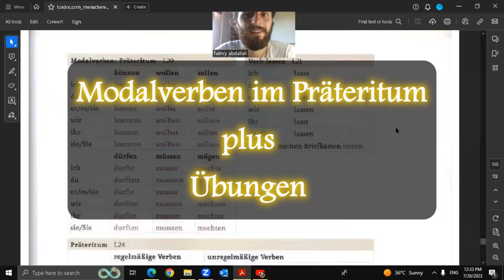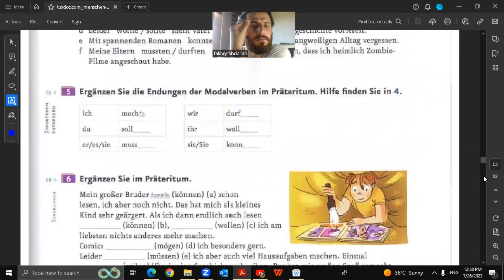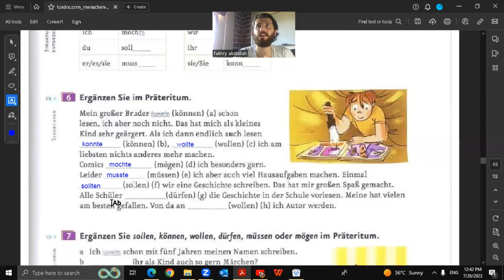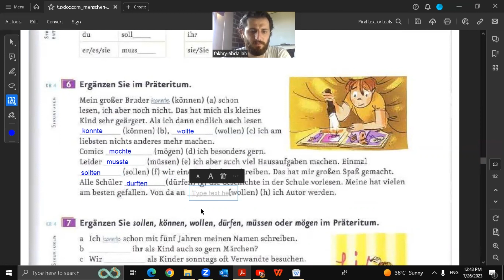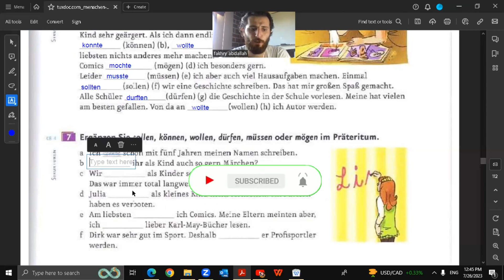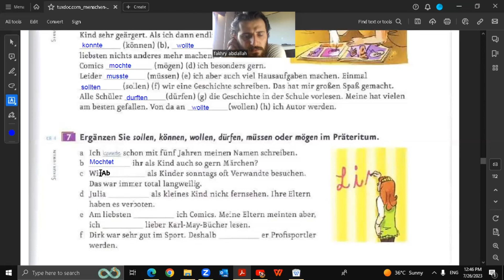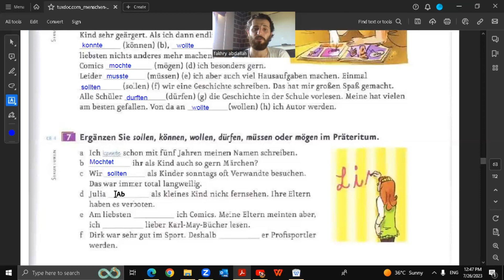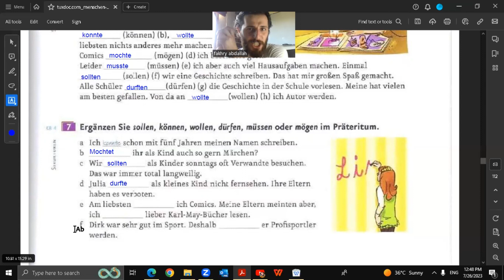كيف تصرف أفعال المساعدة (Modalverben) في الماضي؟ | Modalverben im Präteritum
كيف تصرف الافعال المساعدة في الماضي باللغة الالمانية؟ Konjungation von Modalverben im Präteritum

الفعل المساعد هو فعل يستخدم للمساعدة في صياغة الزمن أو التعبير عن الإمكانية أو الضرورة أو الرغبة أو الإذن، وتعتبر الأفعال المساعدة (Modalverben) أحد أنواع الأفعال المساعدة التي تستخدم في اللغة الألمانية.

هذا الفيديو يشرح الأفعال المساعدة (Modalverben) في الماضي باللغة الألمانية. يتضمن الفيديو شرحاً مفصلاً للأفعال المساعدة المختلفة مثل "haben", "sein", "dürfen", "können", "müssen" و "wollen" وكيفية استخدامها في الزمن الماضي.

يتم شرح كيفية صياغة الأفعال المساعدة في الماضي مع الأفعال العادية والأفعال الشاذة، ويتم توضيح الاختلافات بين الأفعال المساعدة في اللغة الألمانية وبعض اللغات الأخرى.

يستخدم الفيديو أمثلة واضحة ومفيدة للتوضيح، ويتضمن تمارين لمساعدتك على تحسين فهمك وممارستك للاستخدام الصحيح للأفعال المساعدة في الماضي.

بشكل عام، فإن هذا الفيديو يعد موجهاً بشكل جيد للأشخاص الذين يرغبون في تعلم اللغة الألمانية وتحسين مهاراتهم في استخدام الأفعال المساعدة في الماضي.

يعتبر الفيديو وسيلة تعليمية لتعلم اللغة الألمانية، حيث يتضمن شرحاً وافياً لمفردات وقواعد اللغة الألمانية بطريقة سهلة ومبسطة. يتميز الفيديو بالتركيز على المهارات الأساسية في اللغة الألمانية مثل النطق الصحيح والقواعد النحوية والمفردات الشائعة، ويشمل مجموعة من الأمثلة العملية والتمارين اللغوية البسيطة التي تساعد في تحسين مستوى اللغة الألمانية للمتعلمين. يتضمن الفيديو أيضاً مقاطع صوتية ومرئية تساعد على تعلم النطق الصحيح وفهم اللغة الألمانية بشكل أفضل. يتميز الفيديو بالتنوع في الموضوعات المطروحة، حيث يتحدث عن موضوعات مختلفة مثل التحية والتعارف والتسوق والسفر وغيرها، مما يساعد في تعزيز مهارات اللغة الألمانية في مختلف المجالات. يعتبر هذا الفيديو مفيداً للمبتدئين في تعلم اللغة الألمانية، ولأولئك الذين يرغبون في تحسين مستواهم اللغوي في اللغة الألمانية.